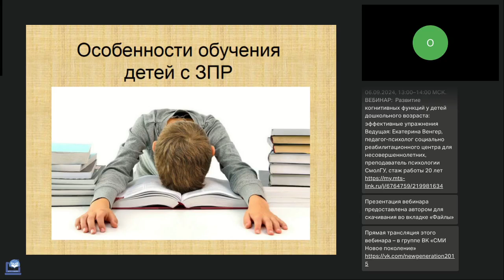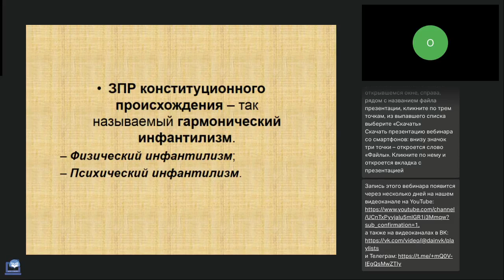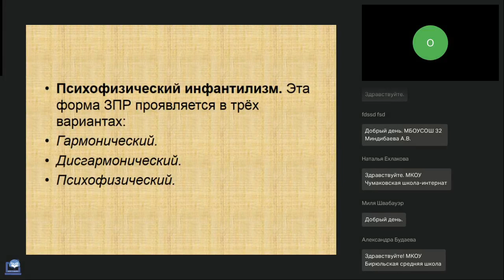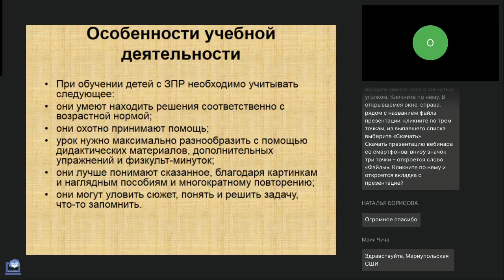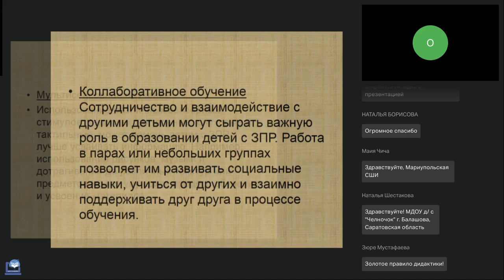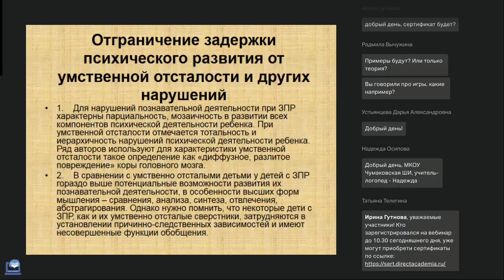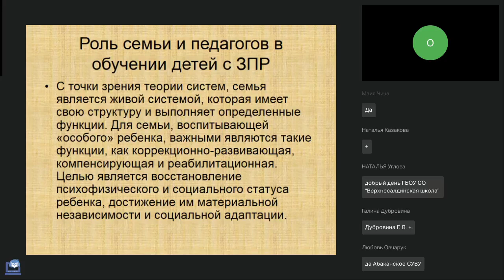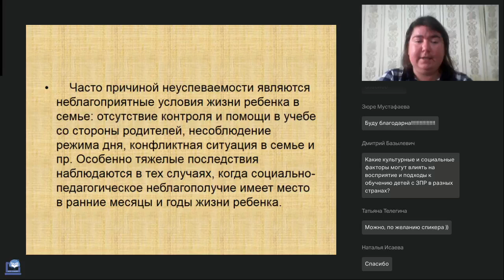Особенности обучения детей с ЗПР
Вебинар
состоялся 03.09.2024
Ведущая вебинара:

Задержка психического развития (ЗПР) — это состояние, при котором ребенок развивается медленнее, чем его сверстники. Обучение детей с ЗПР требует специального подхода и понимания их особенностей. На нашем вебинаре мы расскажем о стратегиях и методах, которые помогут вам эффективно обучать детей с ЗПР.

Регистрируйтесь на новые вебинары прямо сейчас:
🔥Нейропсихологические методы и подходы, применяемые в коррекции речевых нарушений у дошкольников с ОВЗ (Салихова Э.А.)